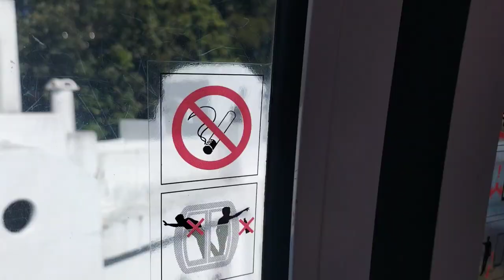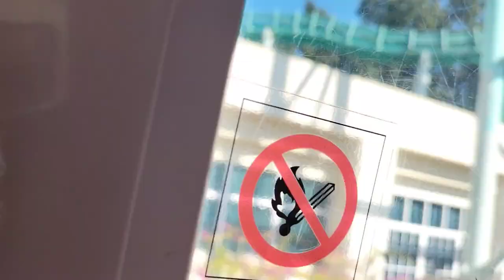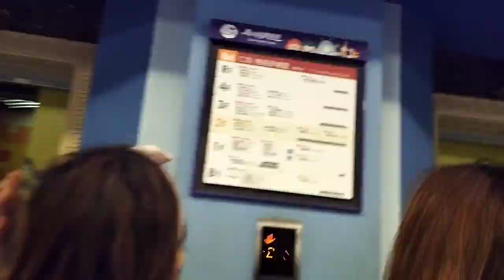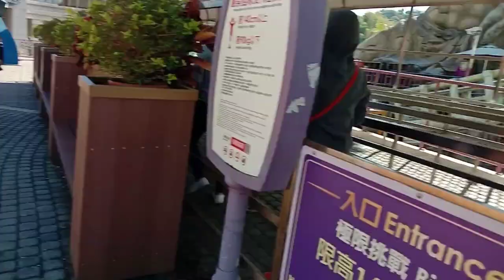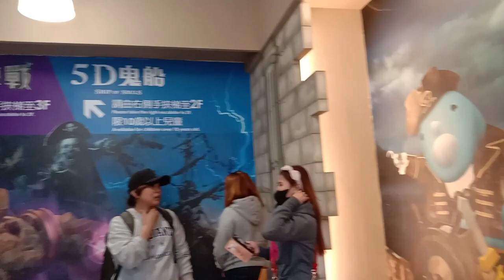Rides Experience @E-DA THEME PARK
E-DA THEME PARK

Visit E-Da Theme Park in Taiwan, the first and only Greek Aegean Sea inspired theme park in Taiwan, easily accessible from Kaohsiung city.

No. 10號, Section 1, Xuecheng Rd, Dashu District, Kaohsiung City, 840